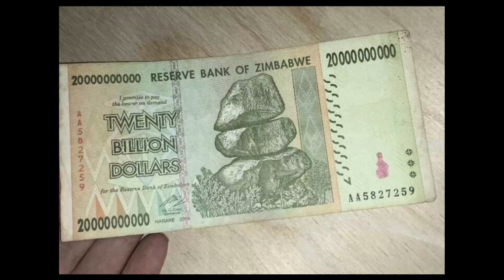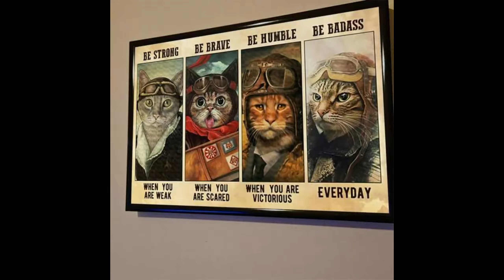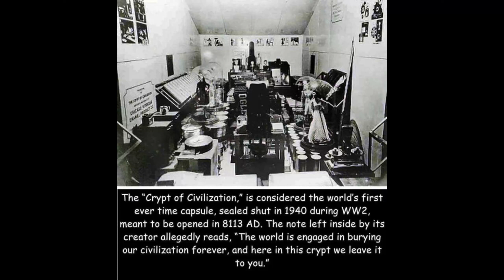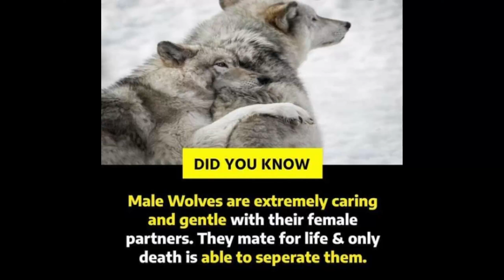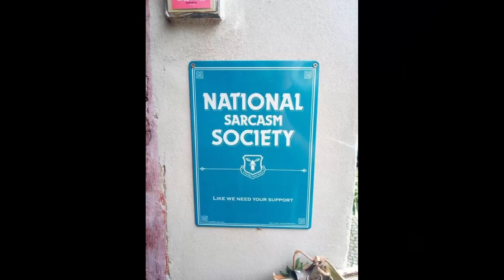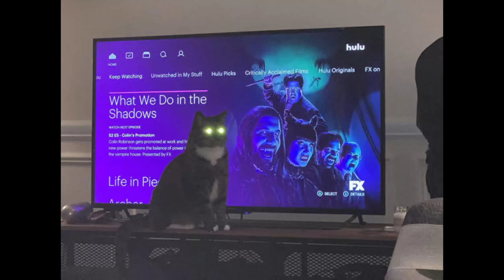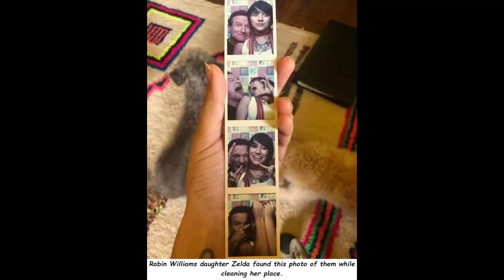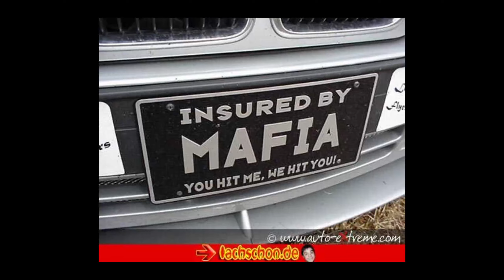Isnichwar Pic Dump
schon ein paar jährchen sammelzeit. Bilder von bewegten momenten, dingen die wir bald nicht mehr sehen werde, spontanes, lustiges, ja auch Katzen bilder. Aber auch zum Nachdenken, in erinnerung behalten und etwas respect aderem gegenüber.